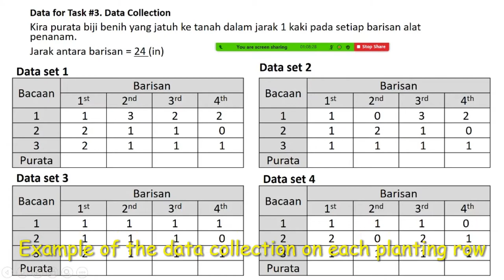Planter Machine Calibration Procedures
This video discussed about the practical lab for TKP3501 students for planter machine calibration procedure. Machinery type: GASPARDO Planter